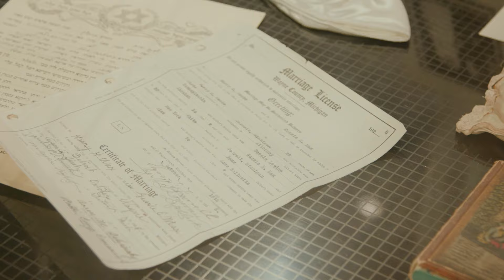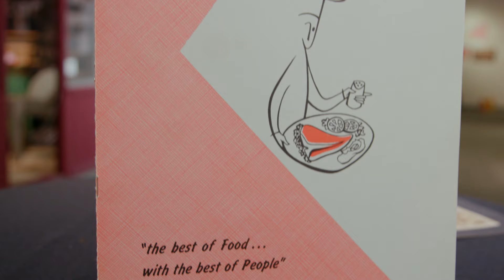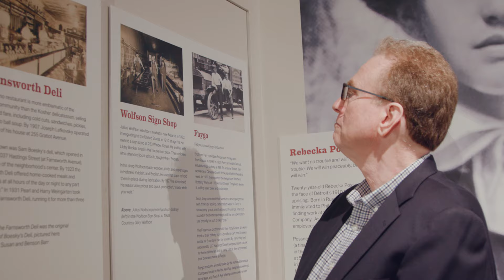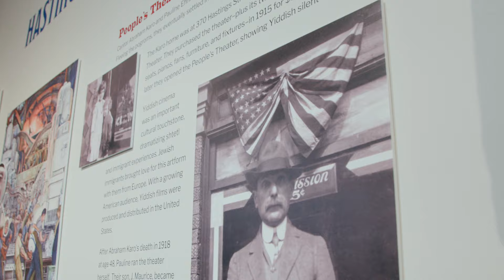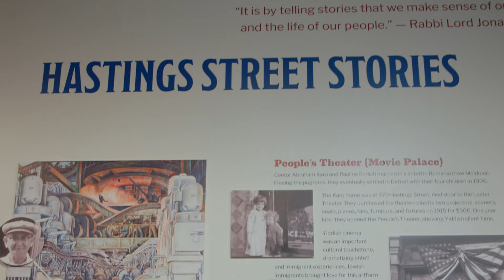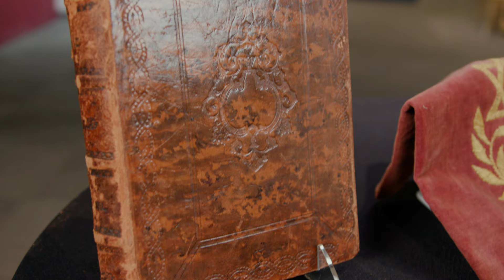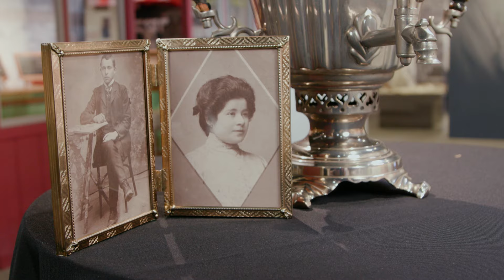Behind the Hastings Street Exhibit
Go behind the scenes to learn about some of the incredible objects and stories featured in "In the Neighborhood: Everyday Life on Hastings Street," our exhibit in the community gallery of the Detroit Historical Museum, running through July 14, 2024.  June 2, 2024.